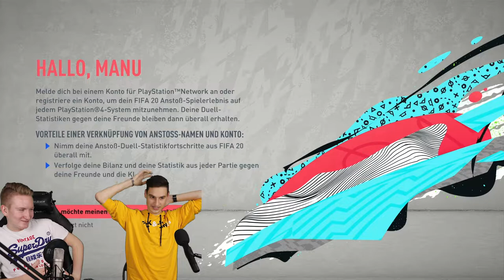ROT FÜR DIESEN JUBEL!!🔥|| Adventskalender #15 || FIFA 20 Deutsch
- Adventskalender

Ihr hört gerne Musik dann probiert das doch mal aus:

Ihr schaut gerne Filme, dann probiert das hier doch mal aus:

Hast du auch keinen Bock bücher zu lesen ?!: